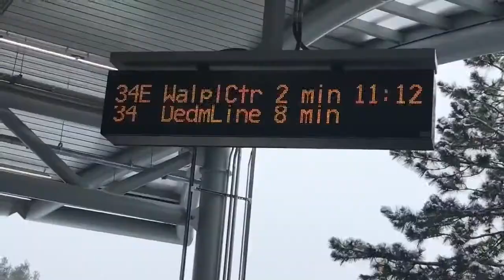MBTA: The Busfanning Adventure - The Movie! - Official Teaser Trailer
[SOCIALS]